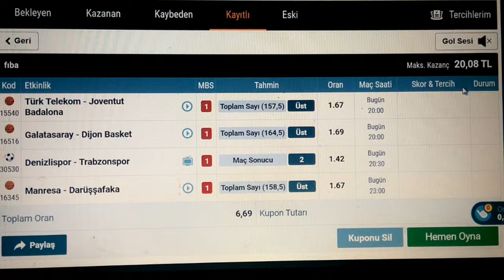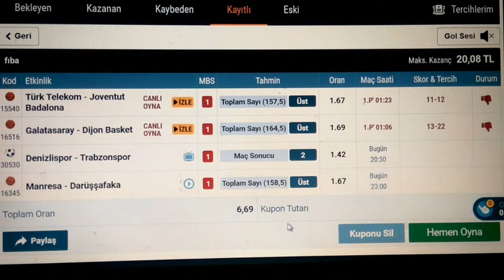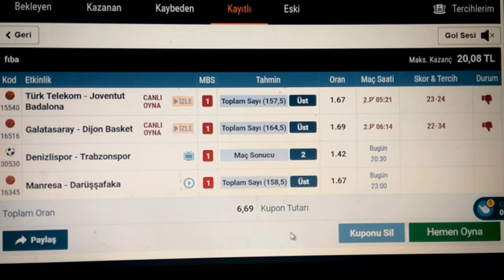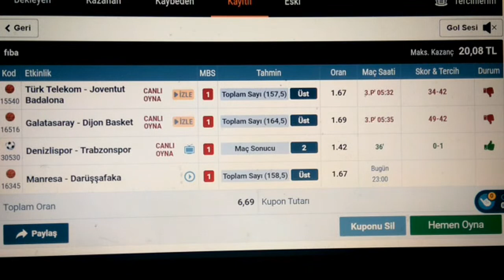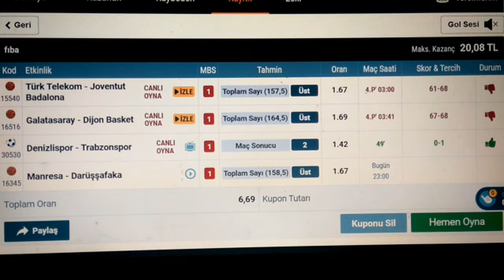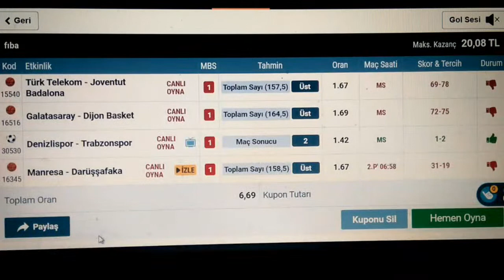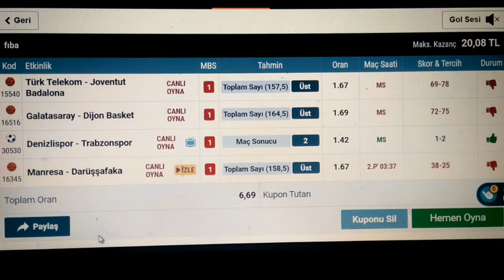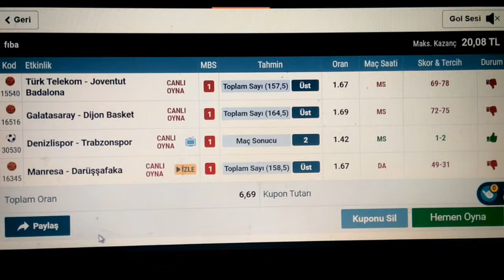722~Denizlispor vs Trabzonspor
Sayfamız Spor-Müzik-Haber-Youtuberler ile ilgilidir.
Zəhmət olmasa Youtube səhifəmizə şərh yazmaq üçün abunə olun.
कृपया हाम्रो युट्यूब पृष्ठमा टिप्पणी गर्न सदस्यता लिनुहोस्।
Si prega di iscriversi per commentare sulla nostra pagina Youtube.
Моля, абонирайте се за коментар на нашата страница в Youtube.
Ji kerema xwe bibin abone ku hûn li ser rûpelê Youtube-ê şîrove bikin.
Ве молиме претплатете се за да коментирате на нашата страница на Youtube.